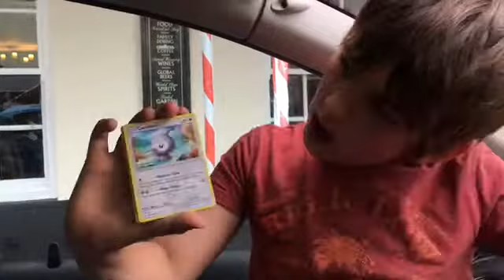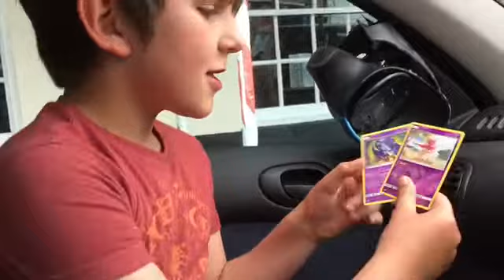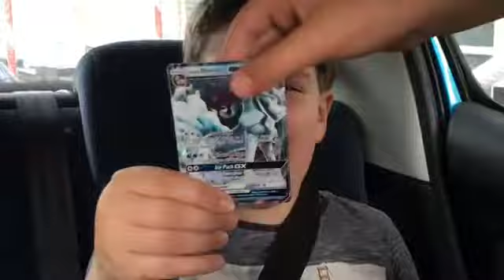Pokémon Jj Vs William Opening Pokémon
We are having a battle with Pokémon cards!